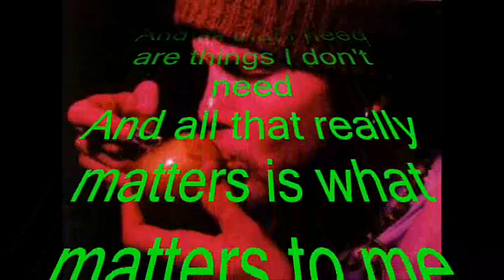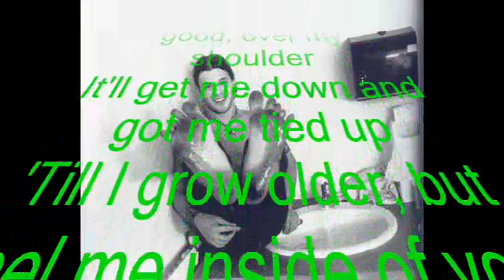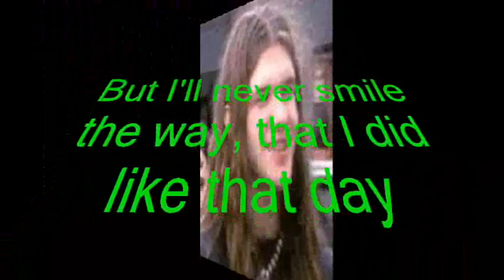blind melon all that i need with lyrics.wmv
blind melon's all that i need, with many pics of shannon.

dedicating this video to thomas jason.